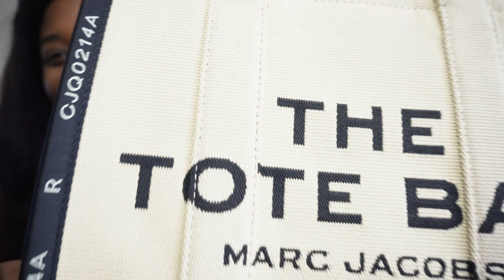VLOG I Marc Jacobs Tote Unboxing, Running Errands, WFH + More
♡ INFO:
/dailyvlogs vlog

In this video, I'll be sharing with you unboxing my new Marc Jacobs Tote, running errands, cooking dinner and working from home!

~* ♡ ~*My Goodreads Profile! ~*♡ ~*

VLOG I Marc Jacob Tote Unboxing, Running Errands,  WFH + More